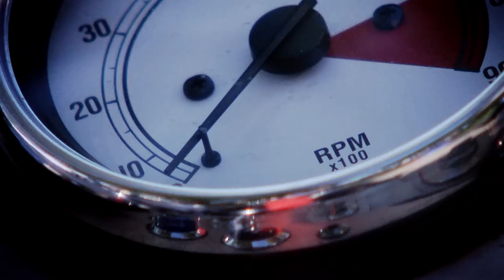Elite Athletes: Chris Sherrington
With the lead up to the Olympics, we follow Royal Marine Judo Player Chris Sherrington.